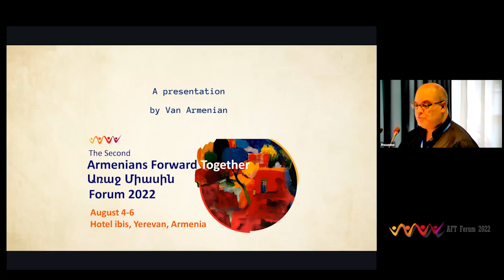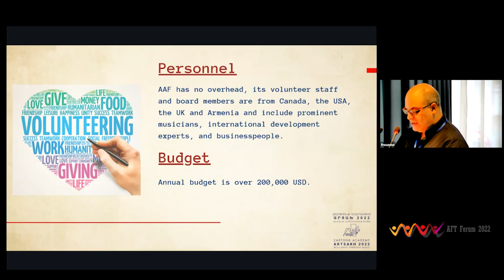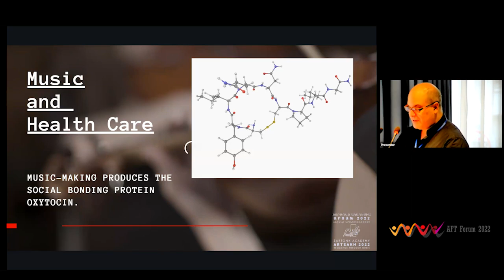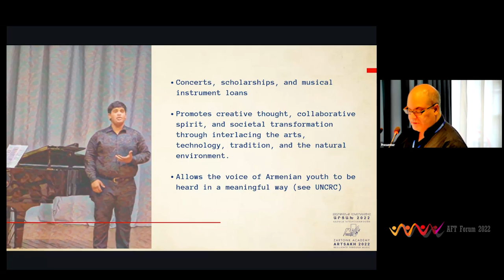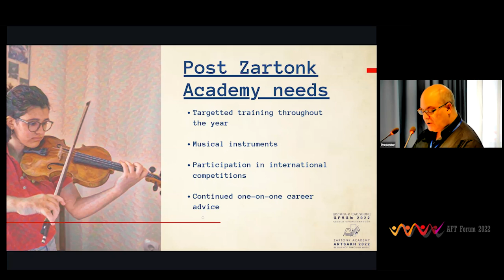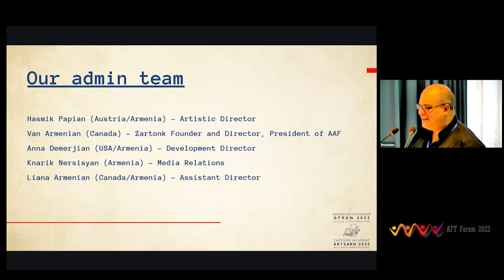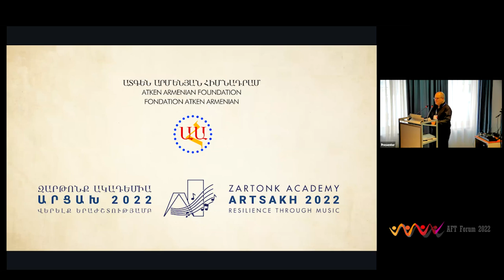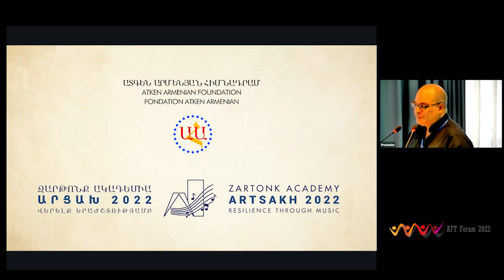AFT Forum 2022 - Zartonk Academy: Resilience Through Music, Artsakh 2022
Zartonk Academy: Resilience Through Music, Artsakh 2022

Atken Armenian Foundations presents its program of Zartonk Academy, Resilience through music that will took place in Artsakh between July 18th and 31th, 2022.
We'd like to find interested parties to support our future cultural ambassadors and to give a much-needed voice to Artsakh's youth. We are looking for partners to financially support the world-class talent selected by Zartonk faculty; we need technical, legal, and financial collaboration to present the voices of Artsakh youth to the international community.